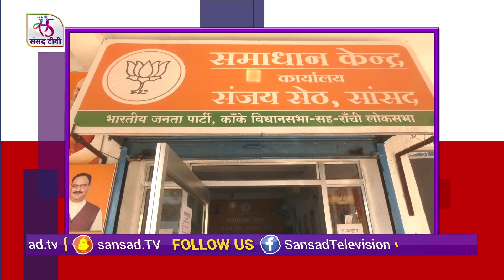Promo: आपके सांसद । संजय सेठ, सांसद, राँची